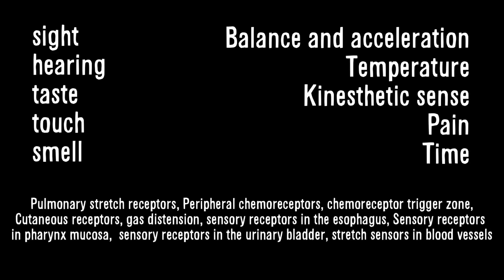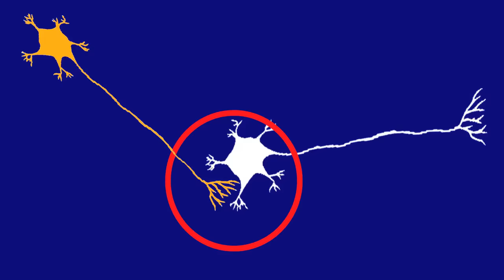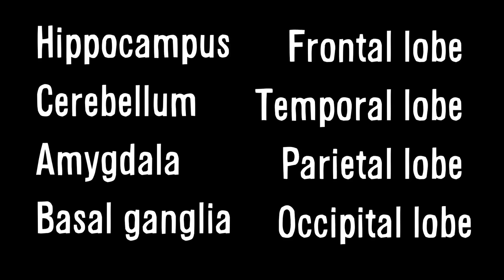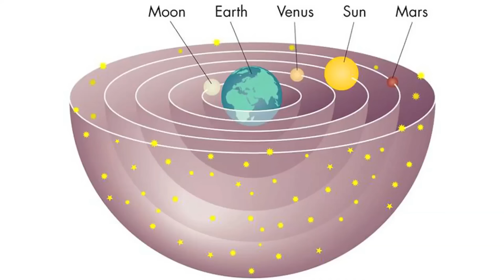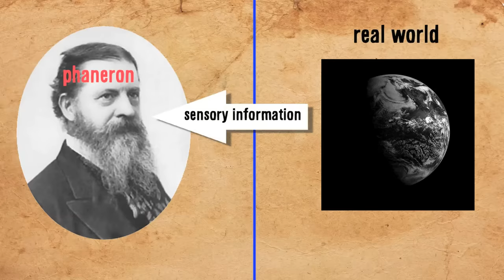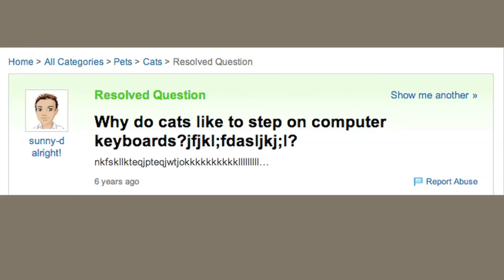Is Anything Real?